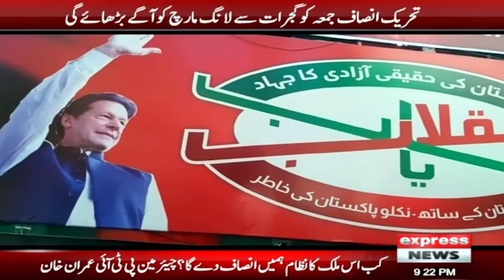Breaking News | Nawaz Shairf ko umpire ki zarorat hai mujhye nahi | Imran Khan